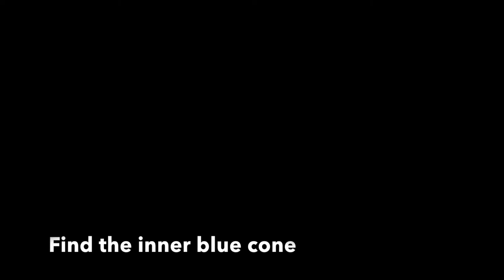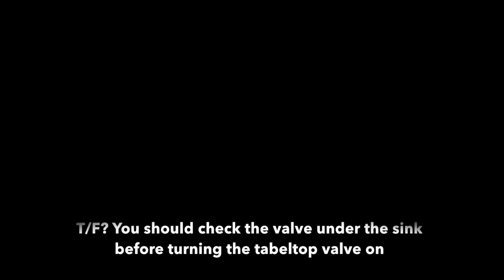Chemistry Saftey Video